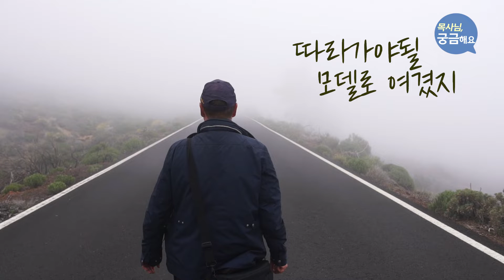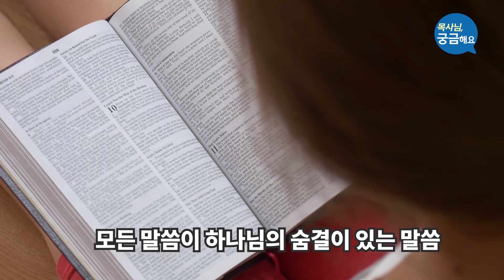목사님, 궁금해요⎮노력해도 믿기 어렵습니다.⎮류응렬 목사, 권단열 목사 (11/2/2021)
[ 목사님, 궁금해요 ]
노력해도 믿기 어렵습니다.⎮류응렬 목사, 권단열 목사